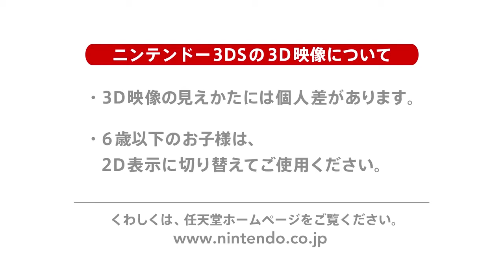Attack on titan (Shingeki No Kyojin ) Nintendo 3ds OFFICIAL PROMOTION